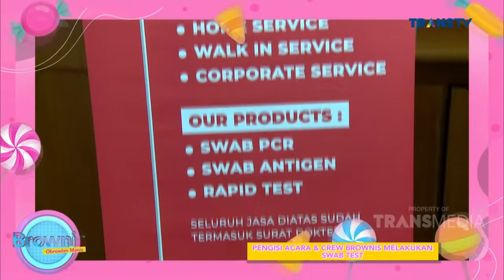HARUS MILIH ANJALI ATAU TINA, SHAH RUKH KHAN DIBUAT BINGUNG... | BROWNIS (22/3/21) P1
BROWNIS
TAYANG SETIAP HARI PUKUL 12.30 WIB